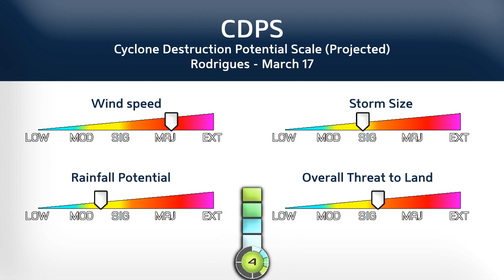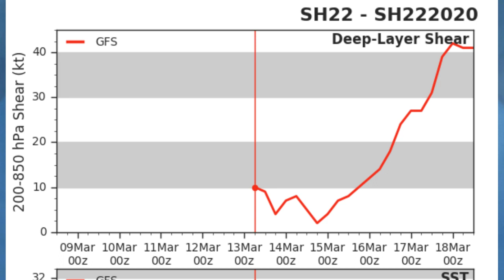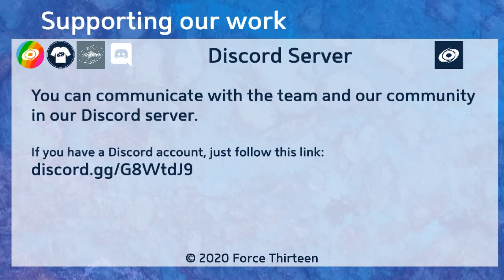Cyclone 22S develops near Madagascar - 7pm MUT March 13, 2020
Tropical Cyclone 22S has formed off the coast of Madagascar today, after acquiring a clear circulation with tropical storm force winds in the region of 40mph. Some models project rapid intensification to begin at short order, with hurricane status possible as soon as tomorrow. The storm is expected to steer towards the southeast and gain pace as it heads towards Mauritius and Rodrigues, and a direct impact on one of these islands cannot be ruled out.The storm is currently moving sluggishly off the coast of Madagascar, leading to a large amount of uncertainty in the current forecast track.Brought to you in partnership with Météo et Cyclone Maurice Thanks to SaladSports, Cyclone Freak, Dr Creepeer, TheCmedlin and Typhoon Michael for being our best Ultimate Fans! You can join them by clicking the join button above the description or by going YouTube Memberships